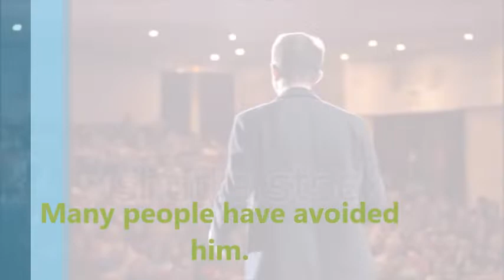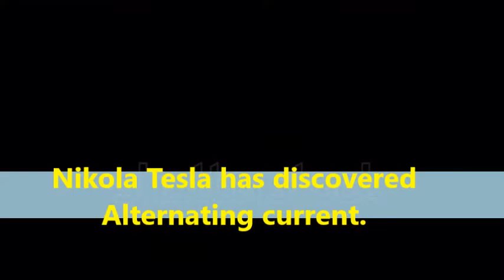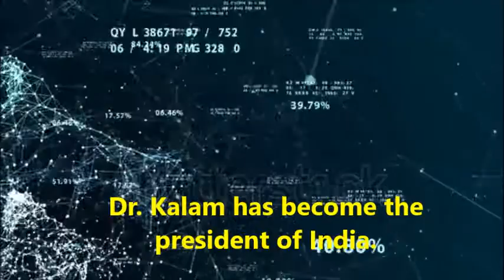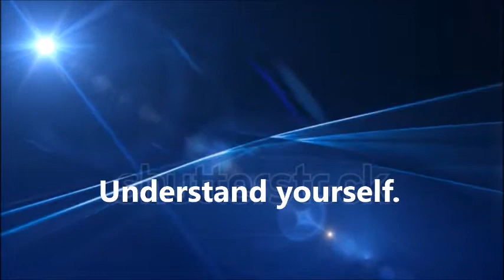simple life of scientist/sadharan bate asadharan logo ki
Es video me sadharan bate asadharan logo ki discuss kia gaya he/In this video one can find about the simplicity of the great scientists.